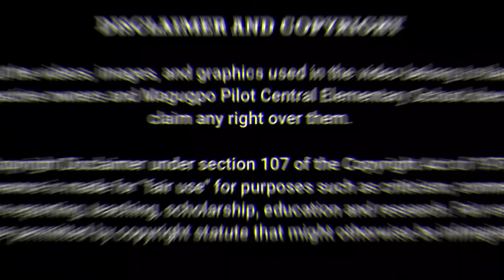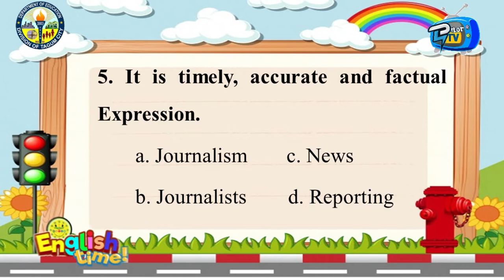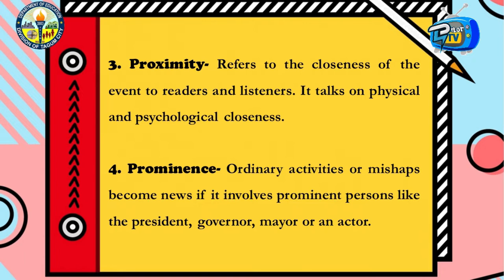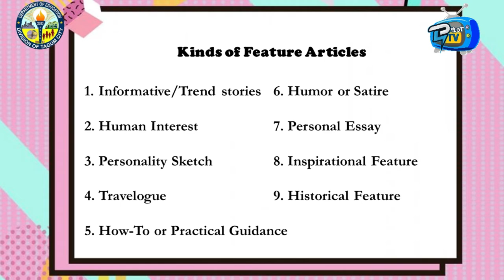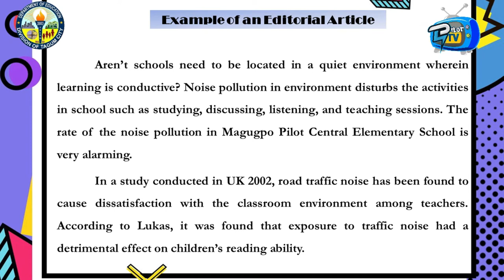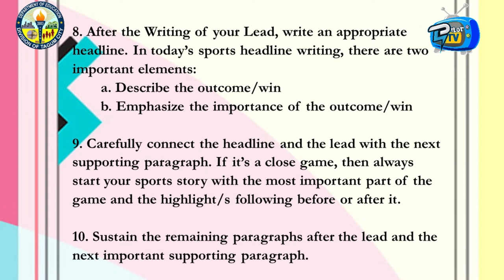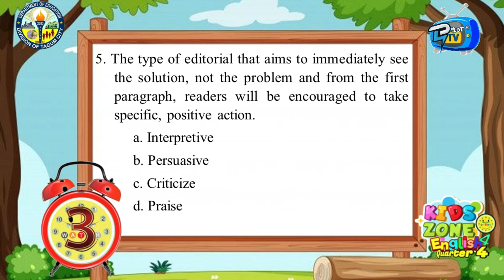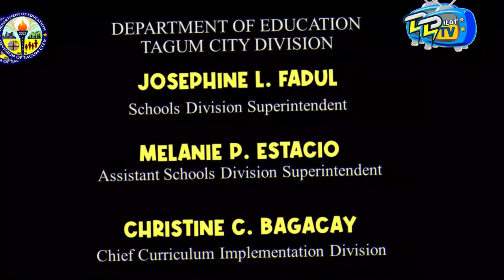ENG 4 Q4 WEEK 5 TYPES OF JOURNALISTIC WRITING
some audio/video clip background are credited to the original owners